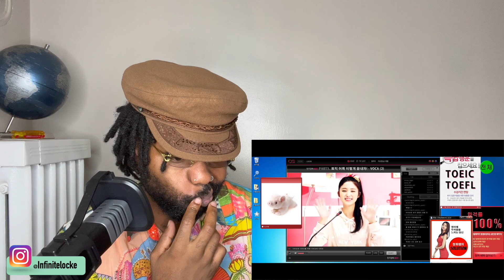EXID IS COMING BACK!! | EXID(이엑스아이디)] 아예 (Ah Yeah) Music Video [Official MV] (REACTION)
Thanks for stopping by! I hope to build a great bond and energy with you guys through the journey I will be taking on this channel! I look forward to your support and thank you ahead of time!

FAQs:
-Name? My name is Erick Locke or Elocke for nickname.
-Age? 26
-Interests? I am a personal stylist and music enthusiast (more specifically Kpop)

This is a reaction channel meaning that there will be pausing and rewinding! Just wanted to point that out ahead of time :)